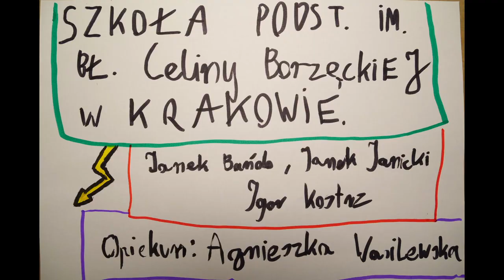PN 8 Region Południe - drużyna 31 --- Radiostacja Błyskawica